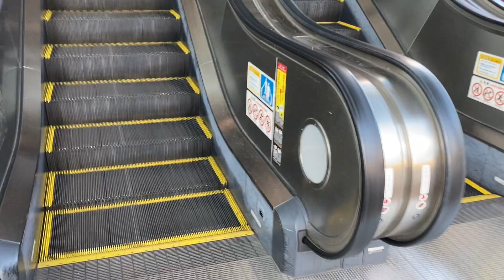桜木町からランドマークタワーへ行くエスカレーターと動く歩道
元日に撮影したので空いてました。